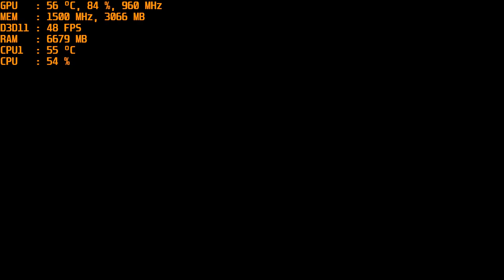Mortal Kombat 11 with the MSI R9 390 at 1080p Ultra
Cpu: Fx-6300 4ghz OC
Ram: 16gb DDR3 1866mhz
Gpu: MSI R9 390 8gb OC
OS: Win10 Pro, Recorded with Crimson Relive
Res: 1080p Ultra settings